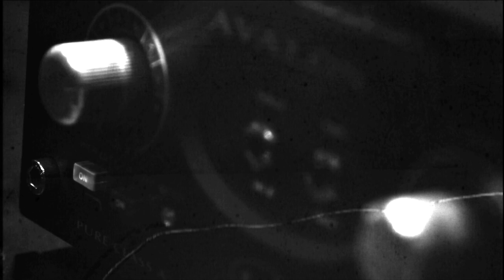Jay Sean - The Mistress